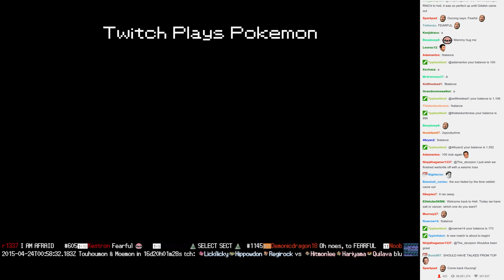Twitch Plays Pokémon Battle Revolution - Match #11516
Match #11516 [Blue: Gloom, Whismur, Pikachu] vs [Red: Corsola, Wartortle, Oddish]